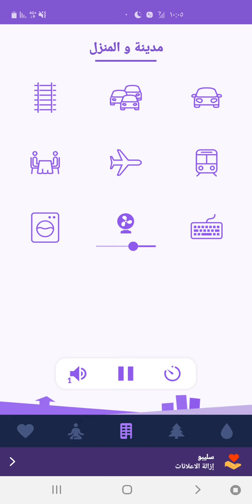صوت مروحه صوت يريح الاعصاب